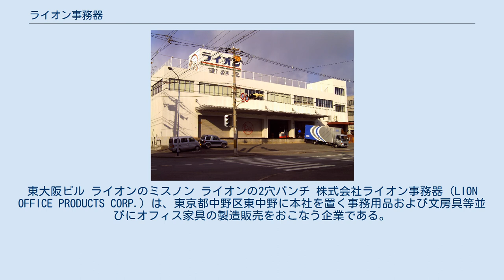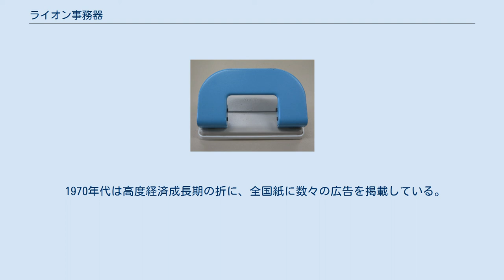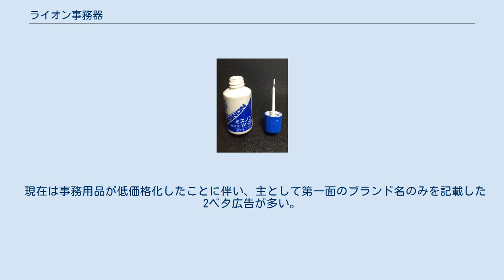ライオン事務器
東大阪ビル ライオンのミスノン ライオンの2穴パンチ 株式会社ライオン事務器（LION OFFICE PRODUCTS CORP.）は、東京都中野区東中野に本社を置く事務用品および文房具等並びにオフィス家具の製造販売をおこなう企業である。
 1792年（寛政4年）大阪・平野町（現在の大阪市中央区平野町）にて創業。
もとは筆墨商「今津屋」に端を発しており、長い歴史を持つ企業としても知られる。
 やがて明治期に入り、欧米から輸入した文具や、輸入品の取扱いを始め、舶来物品商組合に加入するとともに、同社が扱う製図器に、商標として「獅子印」を登録し販売する。
このマークが現在まで続く社名の由来になっている。
 1990年代まで創業地の大阪に本社を置いていたが、2001年に本社を東京へ移した。
 取り扱う商品は学童向けの小物文具から、オフィス向けのOA機器など、多数にのぼる。
 なお洗剤などで知られる大手家庭用品メーカーのライオンと資本・人材面等でのつながりはない。
 1970年代は高度経済成長期の折に、全国紙に数々の広告を掲載している。
 この当時掲載された広告でよく知られているものに、当時の主力製品であったライオンファイルの「十歳にして愛を知った。」「うちの息子は厳父と岳父の違いも知らない、愚息だ。」といったものがある。
 これらの広告文案はコピーライターで、当時博報堂に所属し、その後、フリーとなり『AERA』（朝日新聞社）の名称を考案し、他にも『恋を何年、休んでますか。
』（1989年の伊勢丹のキャンペーン広告のキャッチコピー。のちに2001年10月から12月にかけてTBS系で放映された、ドラマのタイトルに起用されてもいる）などのコピーを書いた眞木準の手によるものである。
かつては、毎月20日の読売新聞の朝刊1面にも広告を掲載していた。
 現在は事務用品が低価格化したことに伴い、主として第一面のブランド名のみを記載した2ベタ広告が多い。